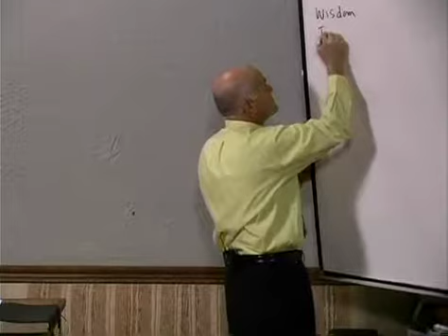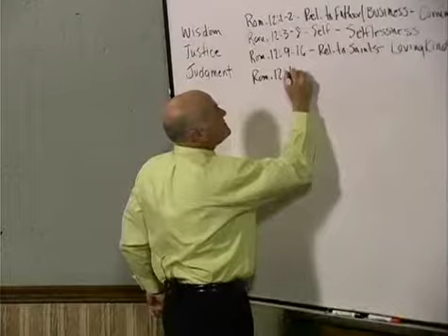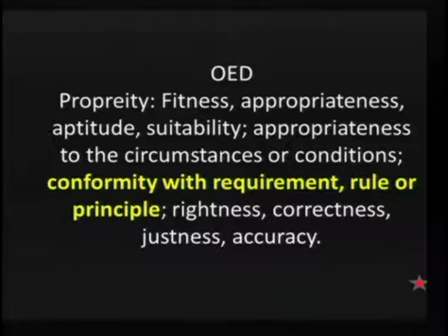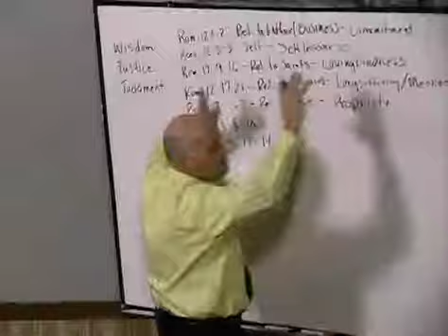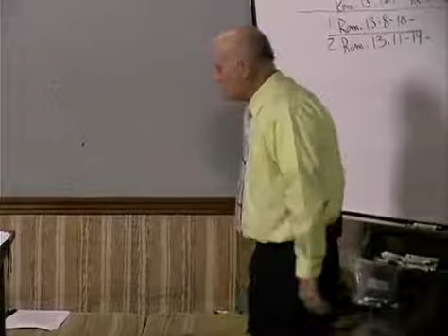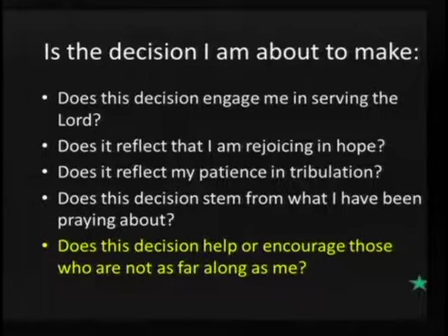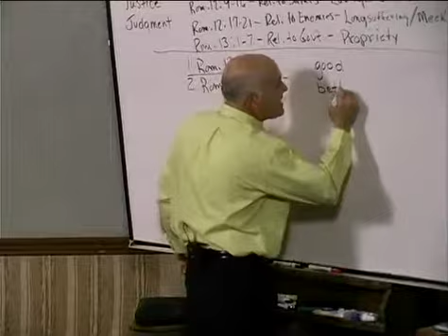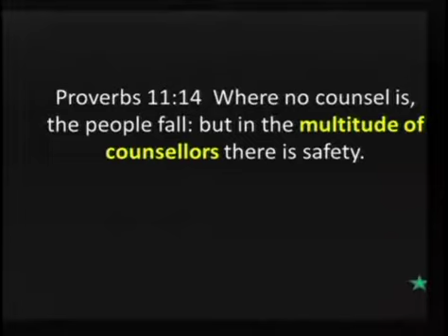Sonship Pt6: Romans Education Pt6:1(GR)